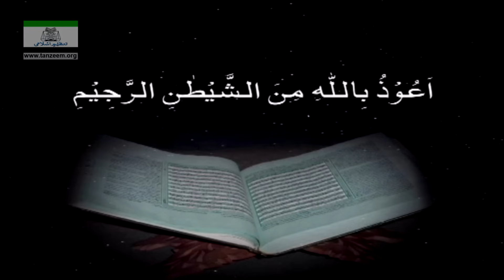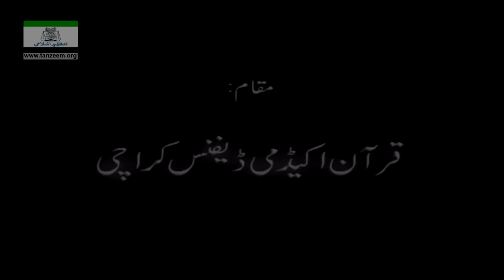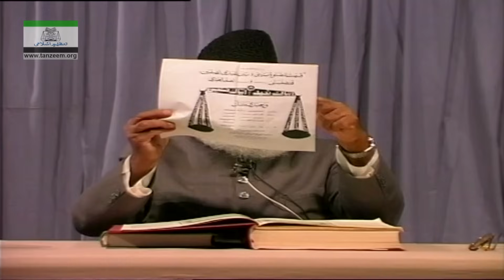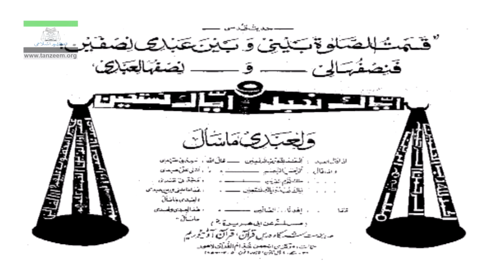Surah Fatiha (سورۃ الفاتحہ) Tafseer By Dr Israr Ahmed | Bayan ul Quran By Dr Israr Ahmad